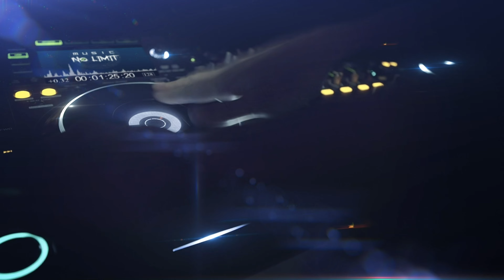JOXION & Thorne & iFeature - Unstoppable [Arcade Release] | 4K Visual Audio Experience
Using the cool music collection from NCS, we have created an extraordinary audiovisual journey. Listen to the rhythms of electronic, dubstep, EDM, and many other copyright-free music genres that can be found

Not only that, this video provides you with stunning visual beauty in 4K resolution. Every detail and color will come to life, providing you with an immersive experience while enjoying this music.

So, grab your headphones, set the video quality to 4K, and indulge in this limitless audiovisual journey.

Follow on Spotify: ncs.lnk.to/ArcadeReleases

NCS Lyrics → Learn the lyrics over at: ncs.lnk.to/ncslyricsid

When you are using this track, please add this in your description:

Track: JOXION x THORNE x iFeature - Unstoppable [Arcade Release]

Released by:
NCS
Release date:
6 January 2023
P-line: